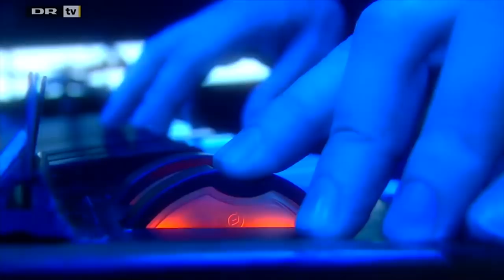Denmark's MOST POPULAR Performances! | X Factor Global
The Top 5 most viewed videos from X Factor Denmark... from FLAWLESS Adele covers to stumbles and slip-ups!